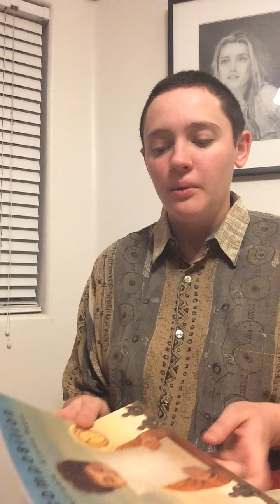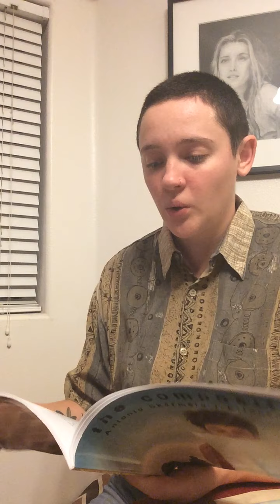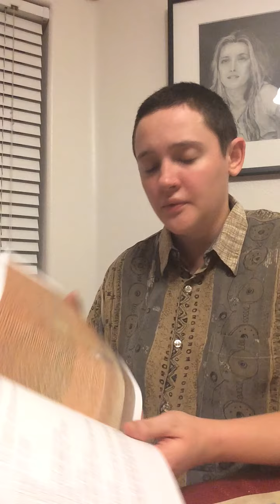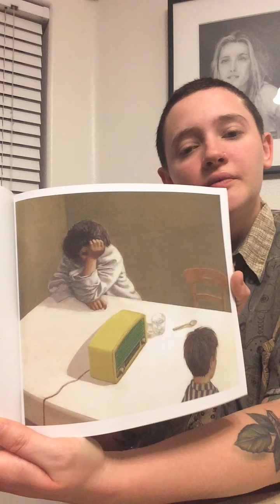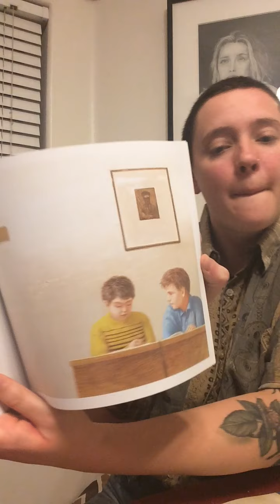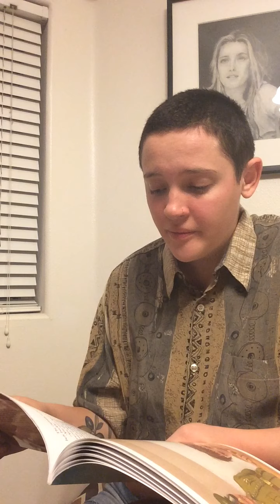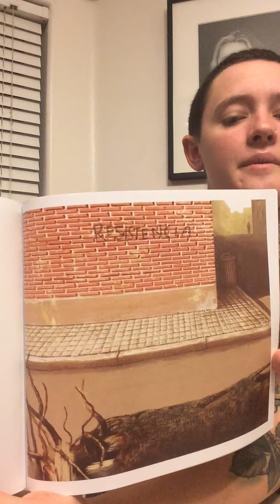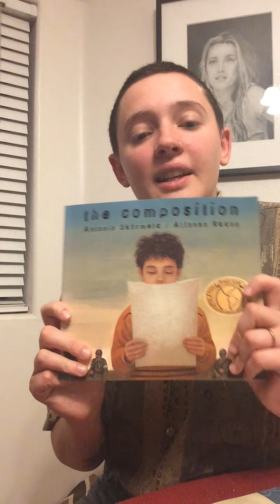Kids As Peacemakers - Read Aloud: The Composition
Stop Recruiting Kids Campaign Intern, Kharis Murphy, joins us for KidsAsPeacemakers to ReadAloud The Composition by Antonio Skármeta

What would you do if you were Pedro?